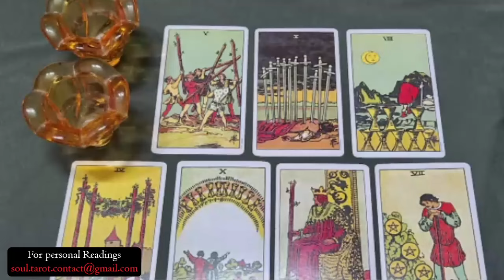LIBRA 💗You're about to get pursued heavily by someone who held back before. Let the chase begin...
Libra Love
Libra 2024
Libra today
Libra AUGUST